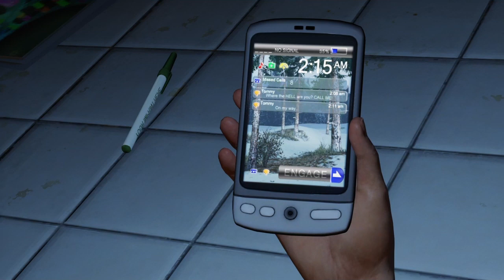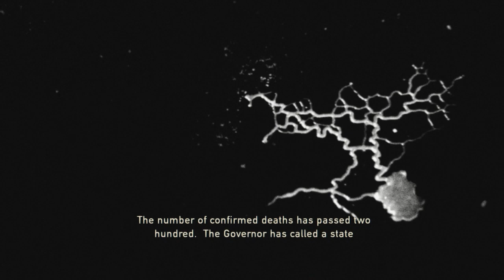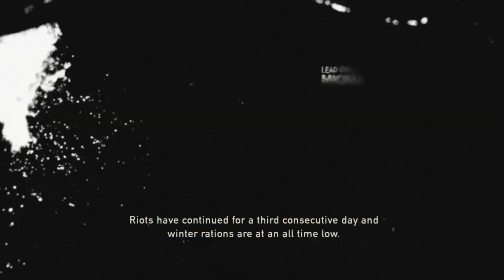Poor Little Sarah | The Last of Us Gameplay 1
This is a gameplay of The Last of Us.